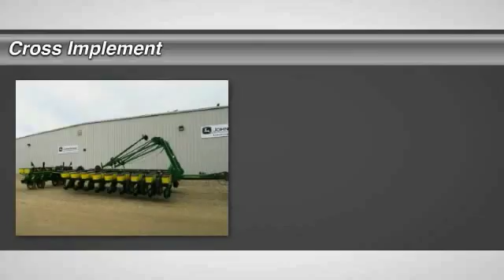2001 John Deere 1770 Minier, Springfield, Bloomington, and Peoria, IL 43395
2001 John Deere 1770  - $29900

Cross Implement
703 S Minier Ave

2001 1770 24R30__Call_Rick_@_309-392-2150